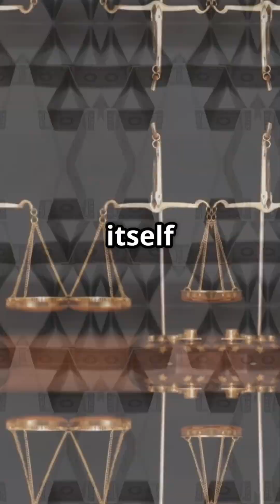The Sentence That Destroys Logic 🌀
🌀 Have you ever heard of the sentence that breaks logic itself?

"This sentence is false."

Welcome to the Liar Paradox — a mind-bending statement that can’t be labeled true or false without contradiction.

🔹 Credits:
Video was created using "invideo ai"